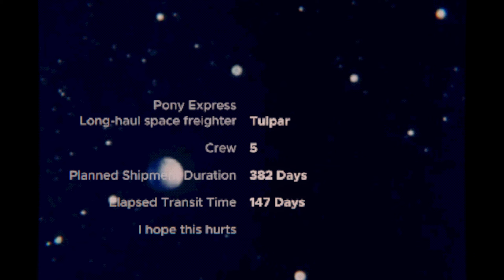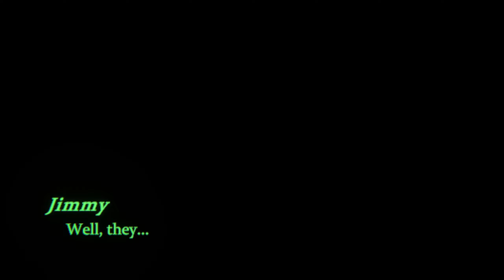Mouthwashing Demo - Steam Next Fest 2024 - No Commentary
What a trip! Apologies for getting stuck a little in the middle there, but I completely missed that one door. Anywhoosles! Take a deep breath, buckle up, and get ready for a wild story.

Mouthwashing by @WrongOrgan stands out: it's weird, it's interesting, it's wonderful. The demo has left people wanting more, and I'm happy to include myself in that group. Bring it on!

Check back with me, Hidden Sam, every week for new gameplay videos. See you soon!